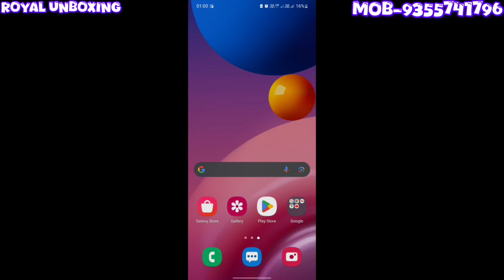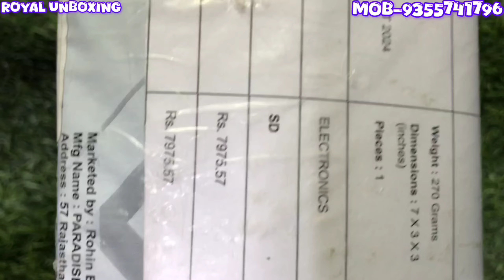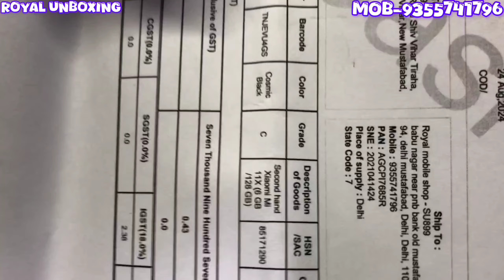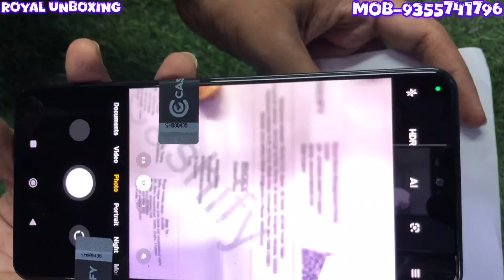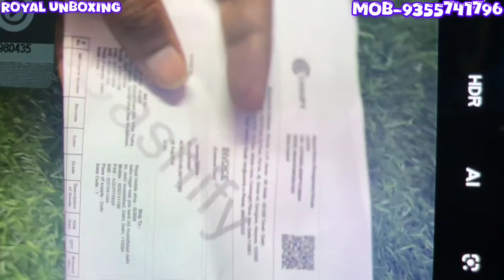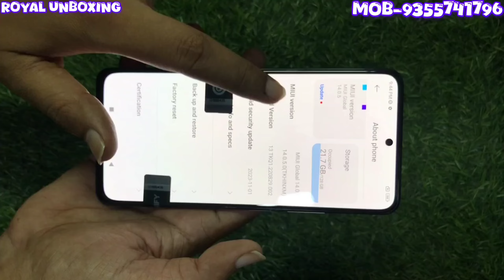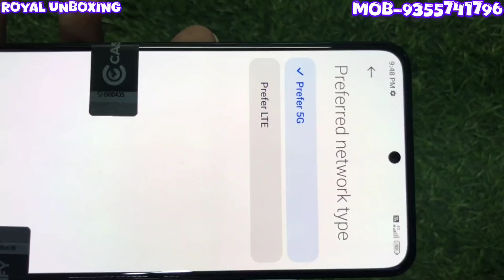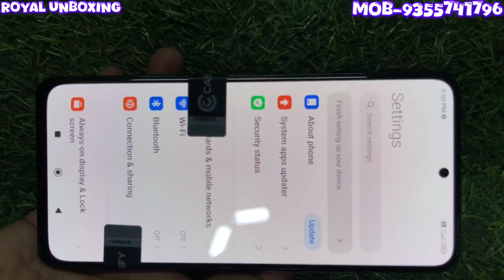Mi 11x 8/128 5g 7900rs only in good condition order by cashify supersale review by royal unboxing